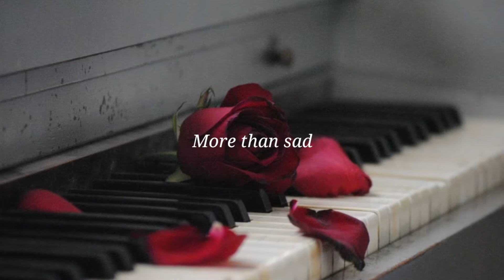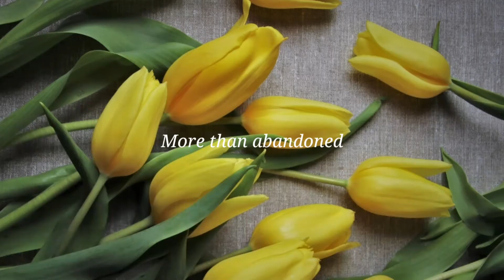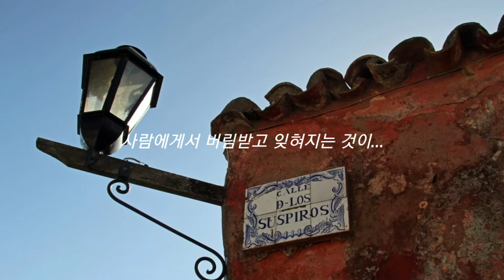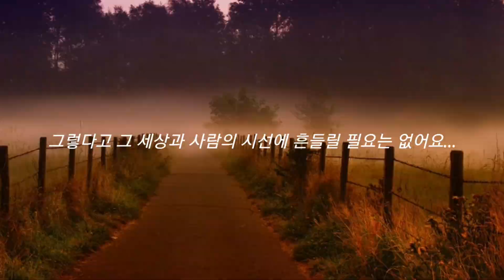More than exiled, Dead. More than dead, Forgotten.... ; The Calmative - Marie Laurencin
calmative, annoyed, sad, miserable, suffering, abandoned, alone, exiled, dead, forgetten, Marie Laurencin

세상으로부터 버림받고 잊혀지는 것보다...
사람에게서 버림받고 잊혀지는 것이...
더욱 가슴이 아프고 처절하게 시리죠...
그렇다고 그 세상과 사람의 시선에 흔들릴 필요는 없어요...
세상을 살아가야 하는 것은 나 자신이고...
나는 그 누구도 대신할 수 없는 소중한 존재이기에...

Background Music Title : Gymnopedie No.1
Artist : Erik Satie